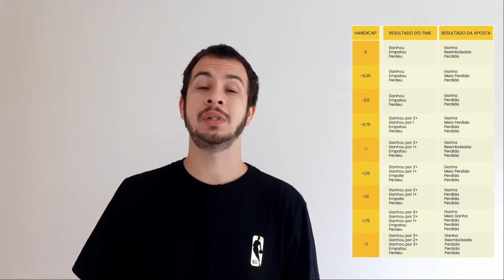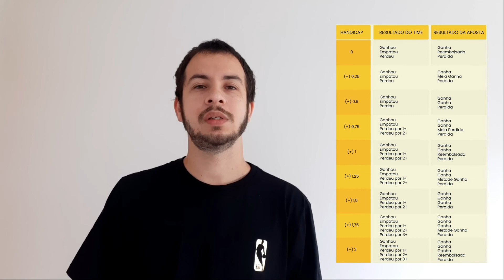Entenda como funciona o Handicap Asiático nas apostas esportivas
Saiba como fazer uma aposta utilizando o handicap asiático. Saiba as diferenças entre positivo e negativo, e como identificar boas oportunidades.

Você certamente já ouviu falar sobre handicap ou já visualizou na hora de apostar uma opção com o time -1.5 ou -2.5 ou com várias outras numerações.
Por isso neste vídeo eu vou te explicar exatamente tudo sobre o handicap asiático
Para que você entenda de uma vez por todas o que significam os sinais e estes números.
Mas antes de começar a te explicar isso eu primeiro preciso te informar que o handicap asiático pode ser utilizado com dois focos.
Tanto que existem possibilidades com o sinal negativo e o sinal positivo e você vai entender tudo neste vídeo.

Conhece o Betano?

Uma das melhores casas esportivas do mercado, o Betano te dá um bônus de até R$ 100,00 no seu primeiro depósito.  Se cadastrando após clicar no link abaixo você ainda ajuda o Lado Esportivo.